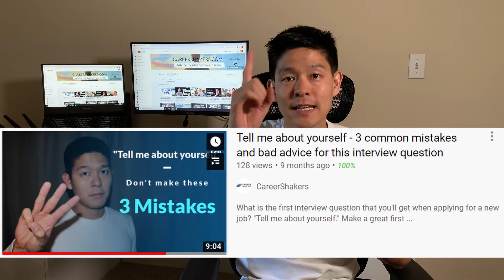How to make interviewers see you as the right "fit" for the job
It can be frustrating being told that you're "not the right fit" for a job when you know you meet all of the qualifications on the job description. Since most companies don't share feedback, we've compiled some tips and mistakes to avoid so you can pass your interviews and get more job offers.

What it means: 00:22
Start of the tips: 00:45

➡️ Found this video helpful? Sign up for a FREE resume review